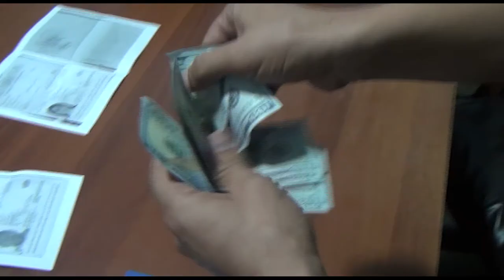Jinoyatga aylangan mayda bezorilik yoxud ayol kishiga xos bo‘lmagan muomala!!!